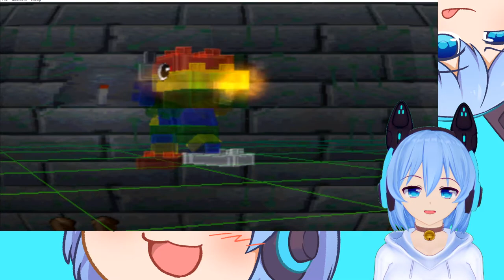[ Digimon Digital Card Battle ] So Disappointed With You, Stingmon! (part 8)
I thought you could be better.